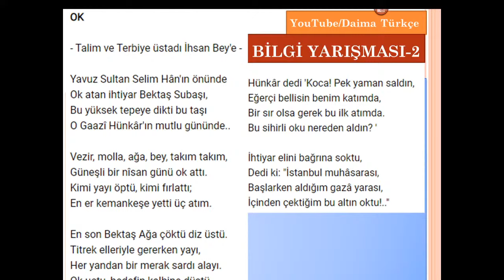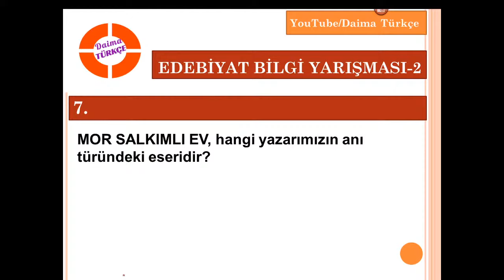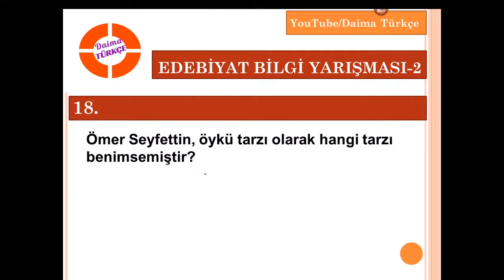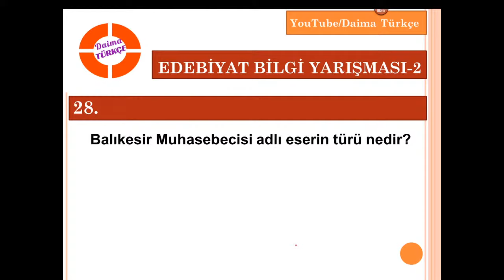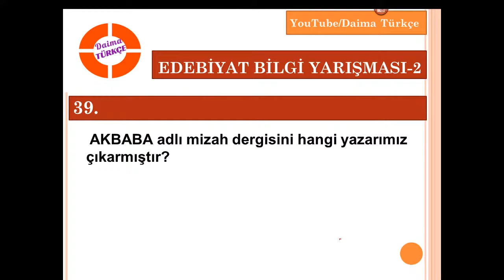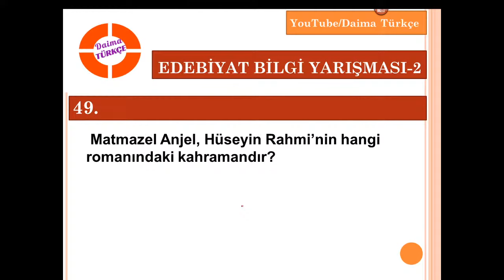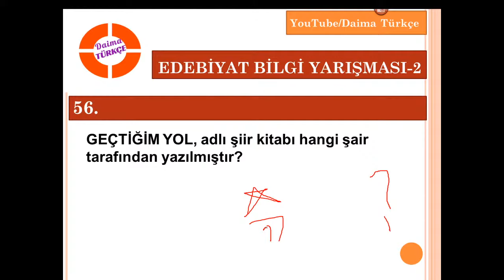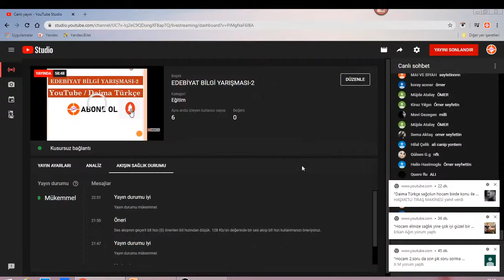EDEBİYAT BİLGİ YARIŞMASI-2 başlıklı videonun kopyası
Serveti Fünun, Fecri Ati, Milli Edebiyat